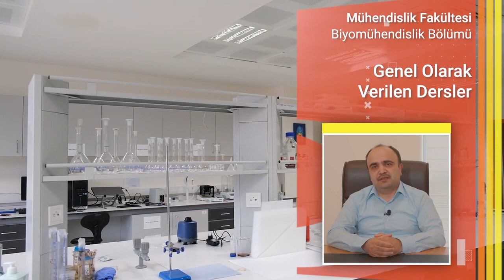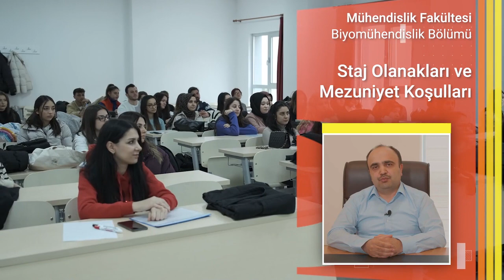Bilecik Şeyh Edebali Üniversitesi - Mühendislik Fakültesi - Biyomühendislik 01